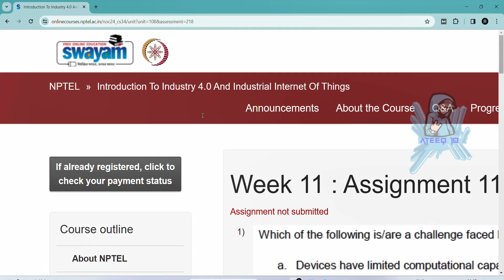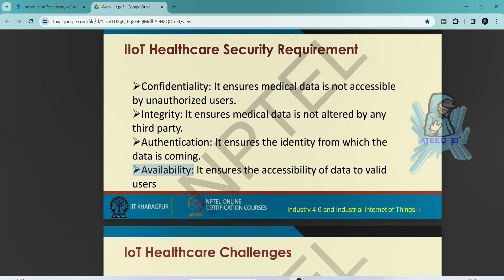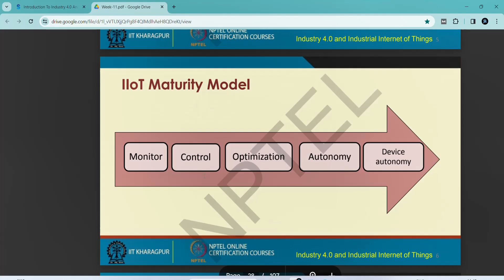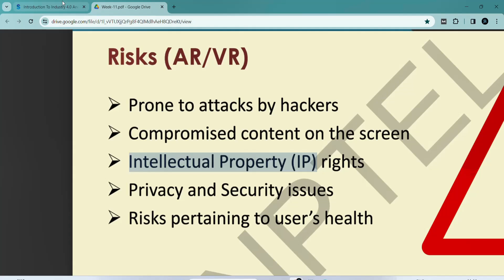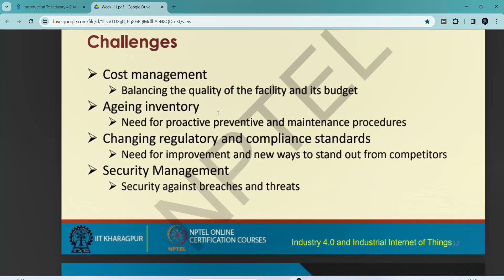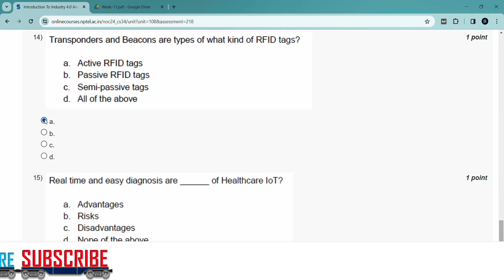NPTEL Introduction To Industry 4.0 And Industrial Internet Of Things Week 11 Assignment Answers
🌟 Exclusive Offer for Our YouTube Family! 🌟

📚 Explore more at nptelhub.in and elevate your learning journey.
💪 Empower your knowledge with us today!

In this video, we're going to unlock the answers to the Introduction To Industry 4.0 And Industrial Internet Of Things questions from the NPTEL 2024 Jan-Apr assignment.

If you're looking to unlock the answers to the Introduction To Industry 4.0 And Industrial Internet Of Things questions from the NPTEL 2024 Jan-Apr assignment, then watch this video! By the end of this video, you'll know all the answers to the questions you were struggling with.

Introduction To Industry 4.0 And Industrial Internet Of Things week assignment answers
11 weeks course nptel assignemnt answers
8 weeks course nptel assignemnt answers
4 weeks course nptel assignemnt answers
week 11 assignment answers of Introduction To Industry 4.0 And Industrial Internet Of Things
assignment answers of Introduction To Industry 4.0 And Industrial Internet Of Things
Introduction To Industry 4.0 And Industrial Internet Of Things answers 2024
2024 nptel assignemnt answers
2024 nptel assignment answers week 11
week 11
week
Introduction To Industry 4.0 And Industrial Internet Of Things week 11
week 11 Introduction To Industry 4.0 And Industrial Internet Of Things
Introduction To Industry 4.0 And Industrial Internet Of Things solutions of nptel
nptel Introduction To Industry 4.0 And Industrial Internet Of Things

week 11 solutions of Introduction To Industry 4.0 And Industrial Internet Of Things